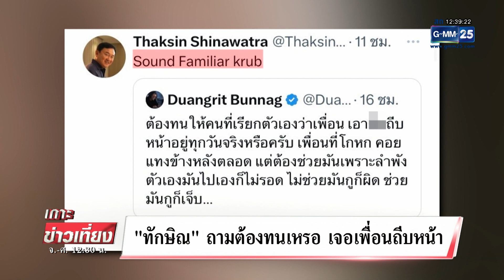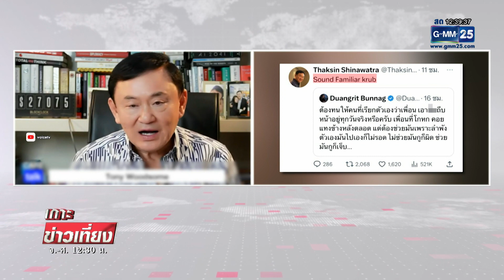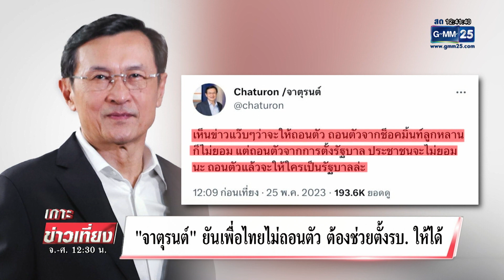"ทักษิณ" ถามต้องทนเหรอ เจอเพื่อนถีบหน้า | เกาะข่าวเที่ยง | GMM25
โซเชียลสงสัย “ทักษิณ” รีทวีต สื่อถึงใคร ต้องทนเหรอ เจอเพื่อน แทงข้างหลัง เจ็บแต่ก็ต้องช่วยมัน